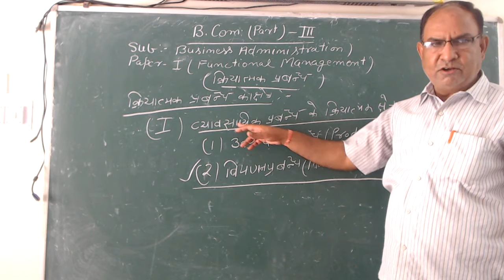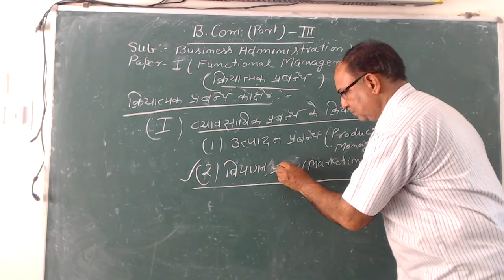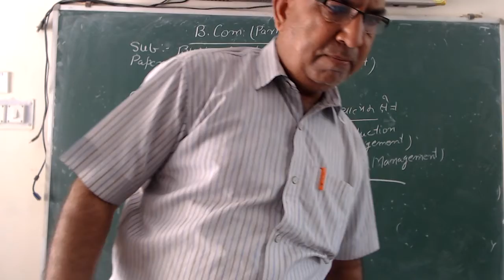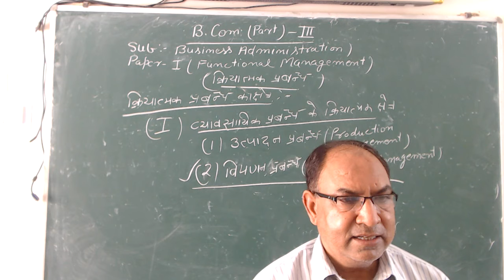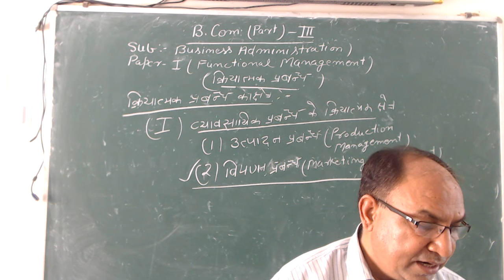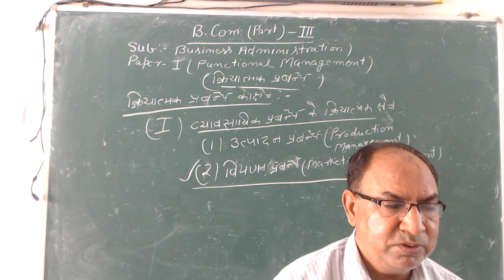B.Com.-III, FUNCTIONAL MANAGEMENT, Paper-1, By Dr. D.K. Sharma (B.Adm.)